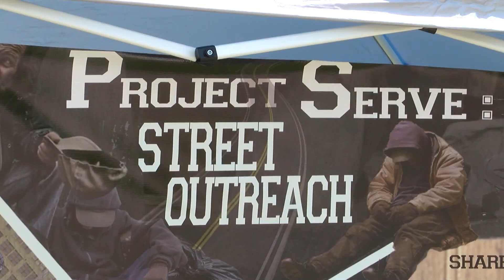Project Serve gives out care packages to the homeless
Jasmine Hardy, founder of Project Serve, gave out free care packages to the homeless.